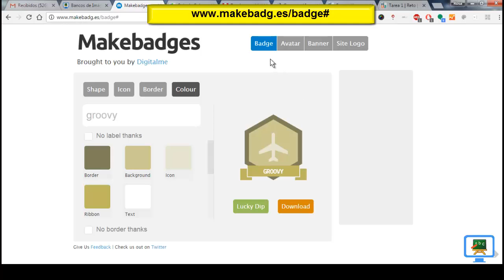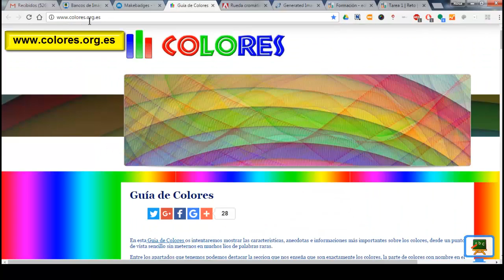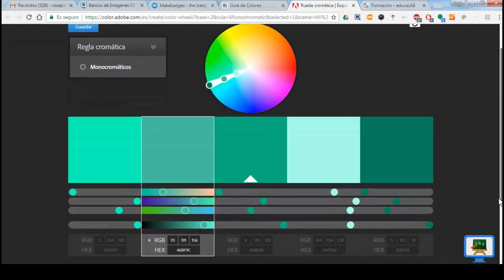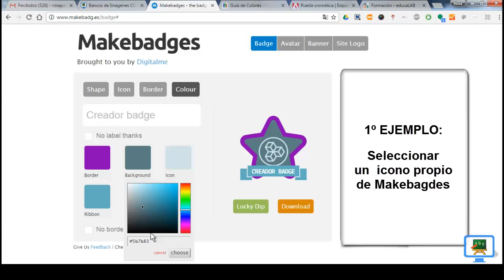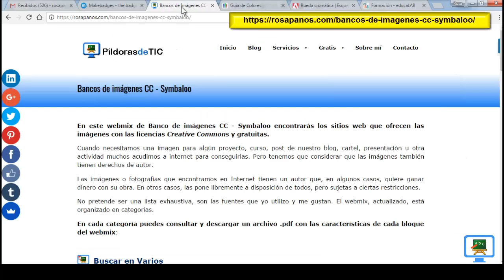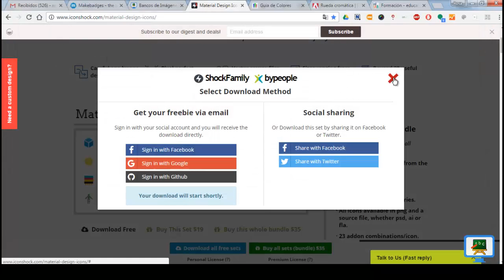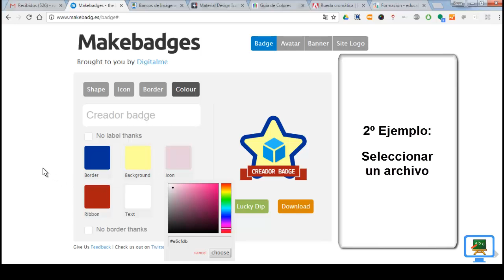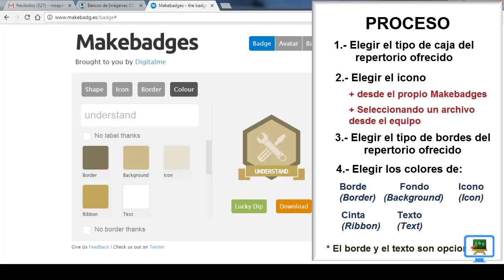Como crear badges (insignias digitales) 🏆 con MAKEBADGES (HD-subs.)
Con este video puedes crear badges fácil y rápidamente, en cuestión de minutos, con Makebadges. Además, se incluyen en el videotutorial trucos y sugerencias.

Las  insignias digitales son la representación visual de un logro, destreza o competencia alcanzada.
Como Medallas podemos usarlas cuando el objetivo sea buscar una cierta diversión y motivación en el usuario.
Y usarlas como Insignias digitales cuando el foco esté en la certificación y acreditación de logros o competencias.